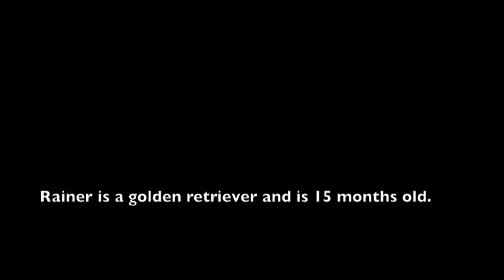Rainer the Retriever: Swimming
Our golden retriever is 15 months old in this movie. She is recovering from TPO hip surgery that was 2 months ago, so we take her to the lake to get exercise.